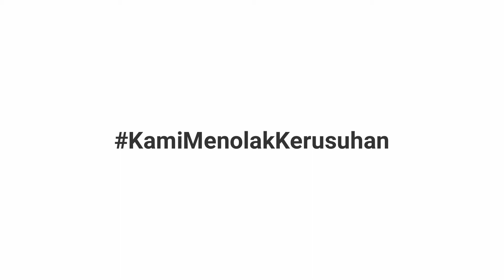Pernyataan Sikap Tokoh Adat Paser